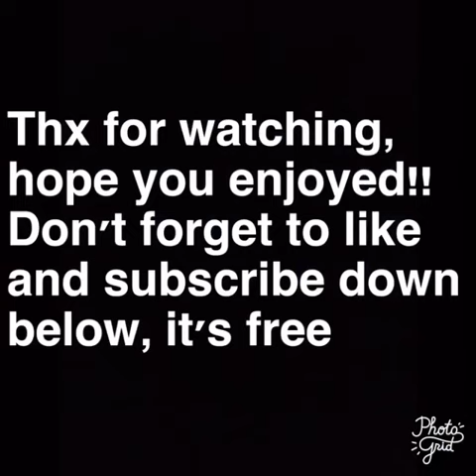Top nicknames of MLB players weekend